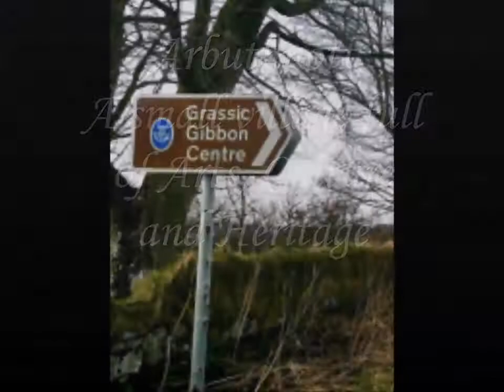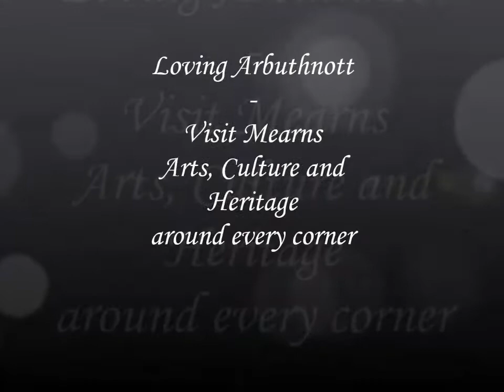Arbuthnott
Arbuthnott a small village full of Arts, Culture and Heritage